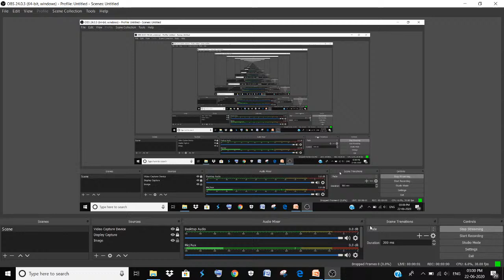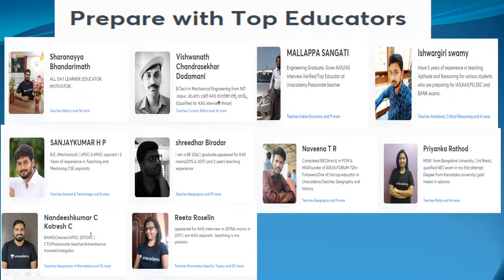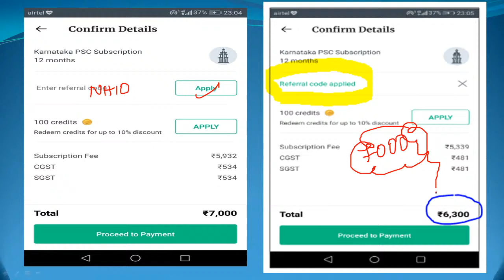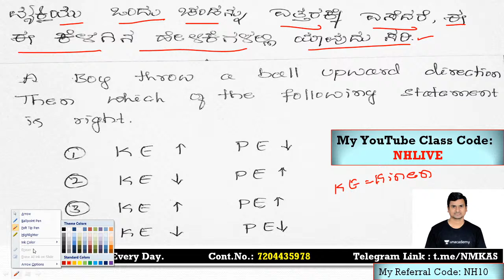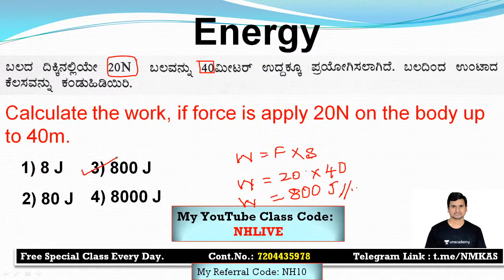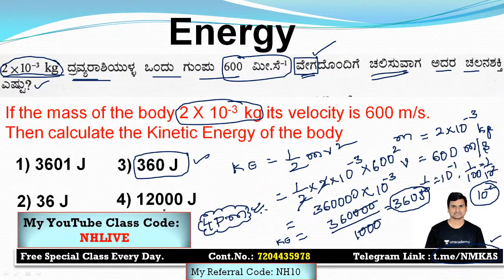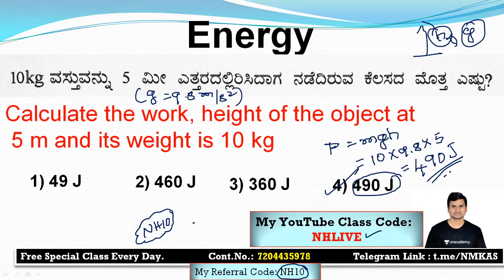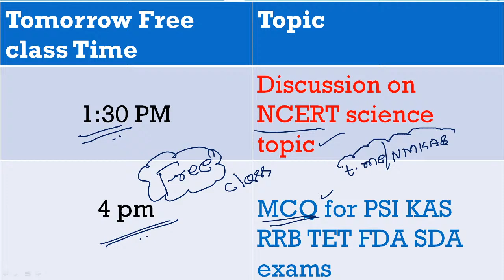Let’s Crack PSI Through MCQs on Science | KAS/PSI/FDA/SDA/KPSC | Niranjana Murthy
In this session, Niranjanamurthy Discusses MCQs on Science helpful for Aspirants preparing KPSC, SDA, FDA, SDA, PDO, PSI & KAS Exams.

Unacademy Subscription Benefits:
1. Learn from your favorite teacher
2. Dedicated DOUBT sessions
3. One Subscription, Unlimited Access
4. Real-time interaction with Teachers
5. You can ask doubts in the live class
6. Download the videos & watch offline